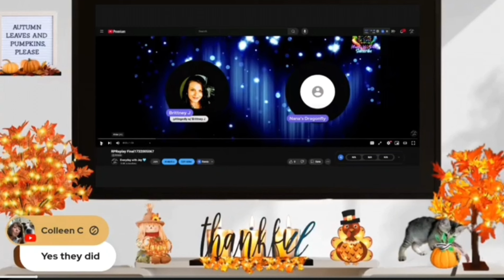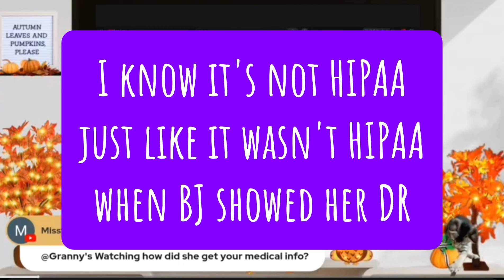I NEVER Said BJ CALLED My DR or Kids School, I said Her ACTIONS Led To These Situations! 💯